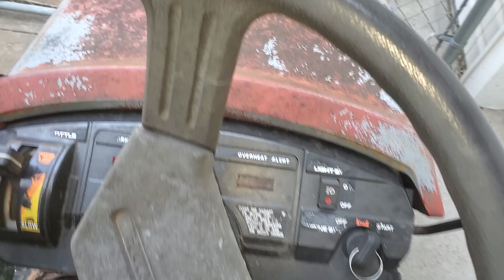Honda ht3813 running